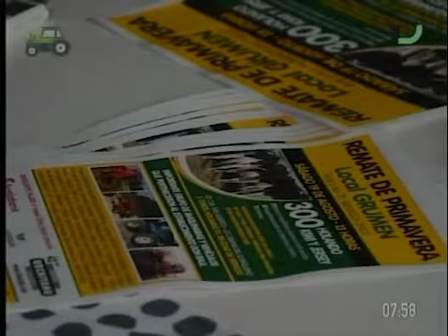Agro Informe - Ruben Urchitano, Esc. Urchitano. (02/08/2017)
El escritorio Urchitano presentó los detalles de los primeros remates de la zafra de ganado holando de primavera que se adelantó este año. Comenzará el próximo viernes 4 en Colonia Valdense y luego se realizará otro en Grumen el 19 de agosto.